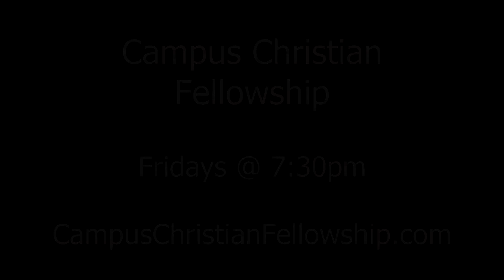CCF - Who Is Jesus?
You're invited to Campus Christian Fellowship this Friday!  Pastor Joe will be talking about Who Jesus is, the Man Who changed history and shook up His world.  Come this Friday at 7:30pm and check it out!